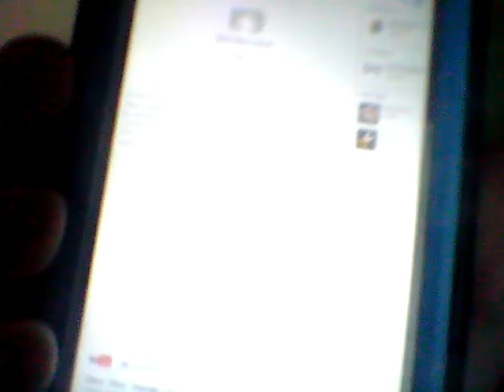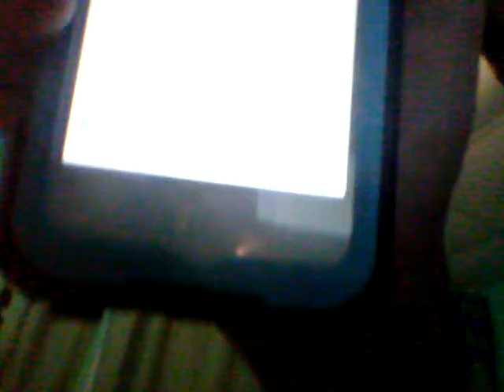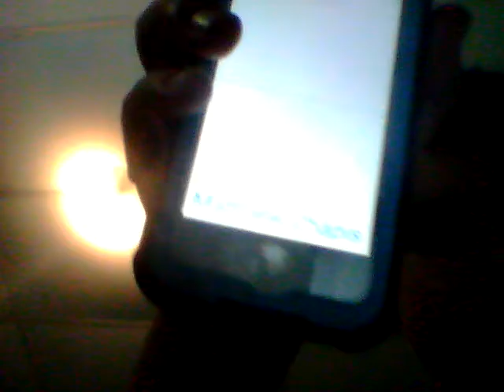My new channel is finally here!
Hey guys. My new channel is going to be for mostly vlogs but sometimes you will see some challenges, too. My new channel is called "Matthew Chapis" and make sure to search that on YouTube, not Google.